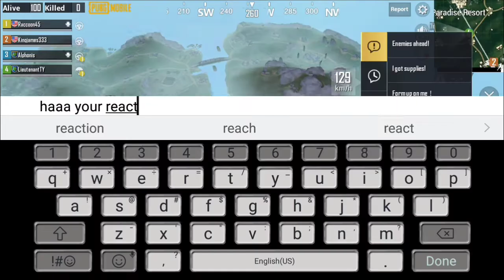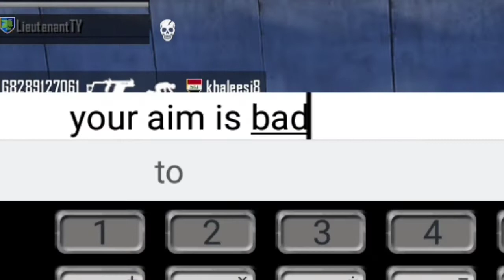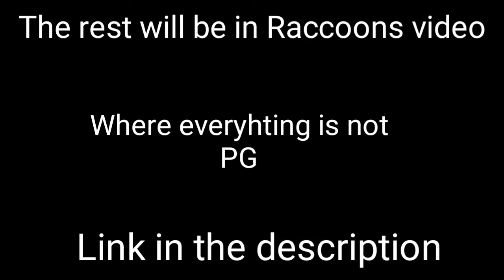RACCOIN CURSING for like 3 minutes